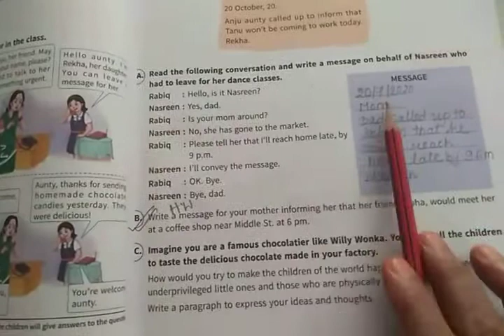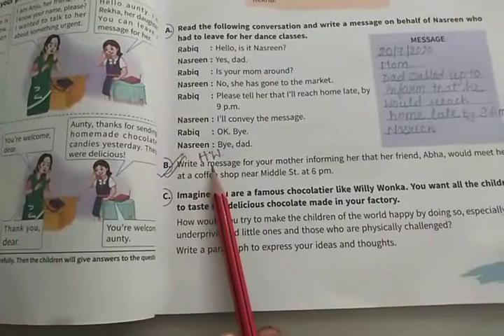TNEPS 7th English 21/07/2020